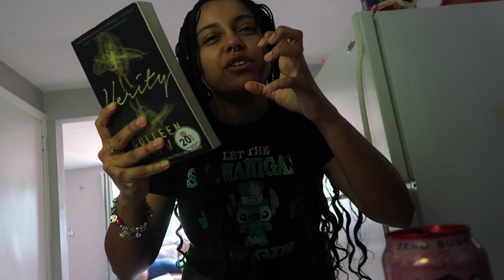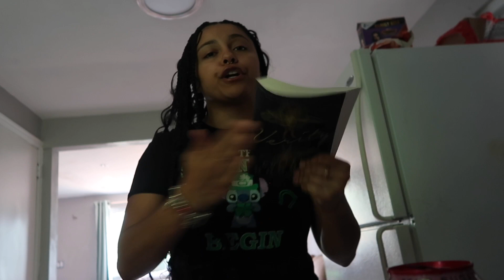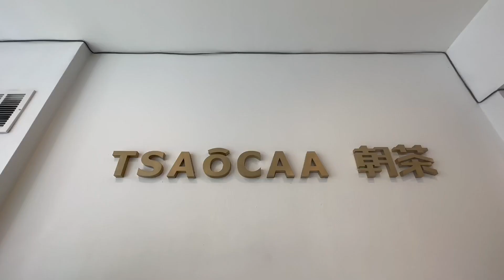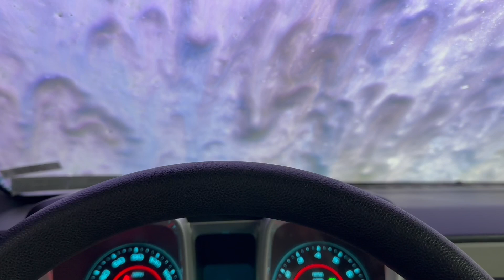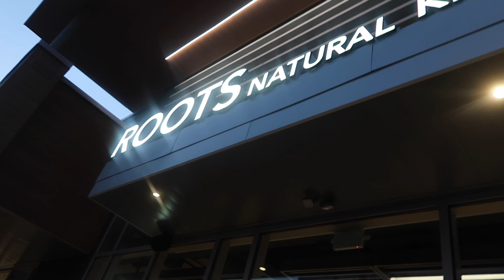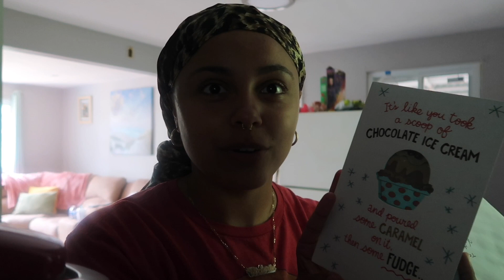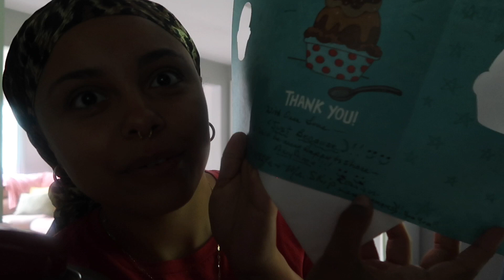Weekly vlog l Best salad place, bf volleyball game, girls night, Disney cutie cuff finds + more